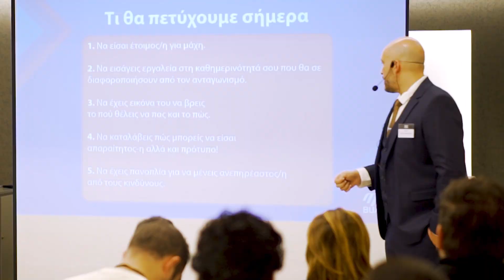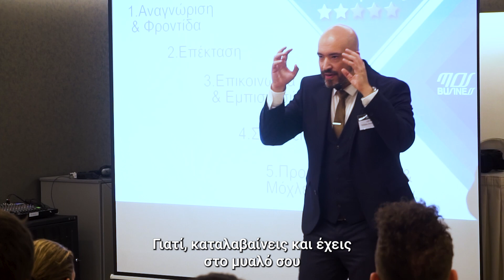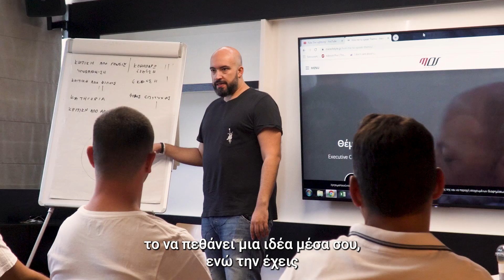Γίνε ΑΠΑΡΑΙΤΗΤΟΣ | Επαγγελματίας 5 Αστέρων | Motivational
Είσαι έτοιμος να αγωνιστείς για τα όνειρά σου και να κυνηγήσεις το πάθος σου; Μάθε πώς να είσαι ανθεκτικός. Στο Men of Style, πιστεύουμε ότι όλοι έχουν τη δυνατότητα να επιτύχουν μεγαλεία. Με τη σωστή νοοτροπία, τις δεξιότητες και την υποστήριξη, μπορείς να κάνεις τα πάντα για να είσαι έτοιμος να αντιμετωπίσεις τις προκλήσεις που θα έρθουν στο δρόμο σου, είτε είσαι έμπειρος επαγγελματίας είτε μόλις ξεκινάς.
Έλα λοιπόν μαζί μας και ετοιμάσου να παλέψεις για το μέλλον σου.